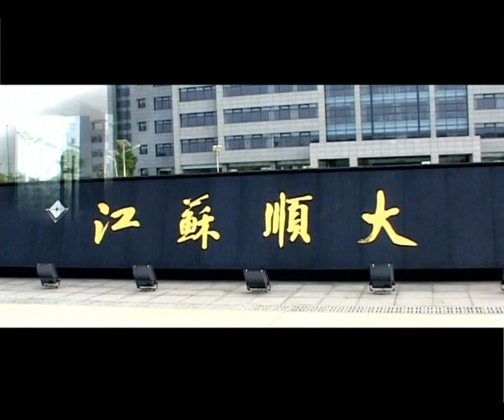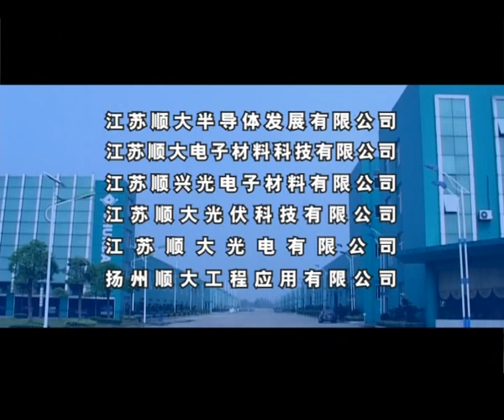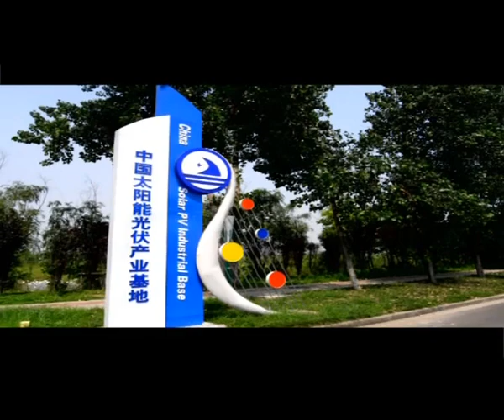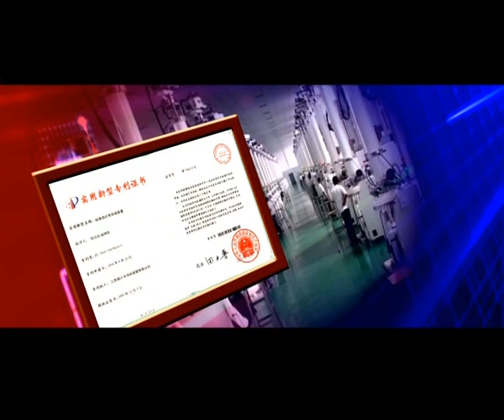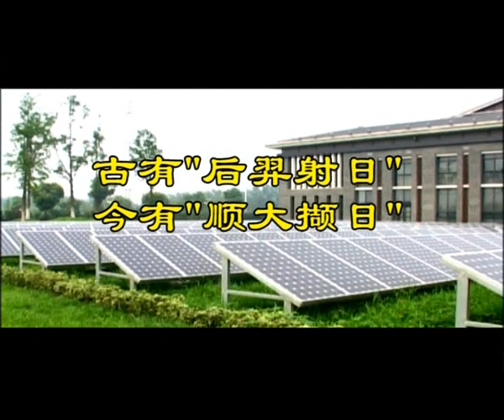Jiangsu Shunda Electronic Materials & Tech. Co. L.T.D.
2009
Jiangsu Shunda
Yangzhou Economic Development Zone
Yangzhou, Jiangsu Province P.R. China